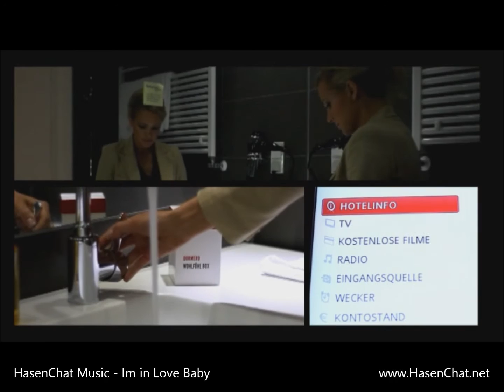HasenChat Music Im in Love Baby